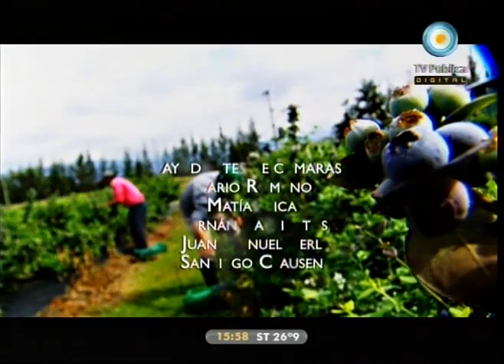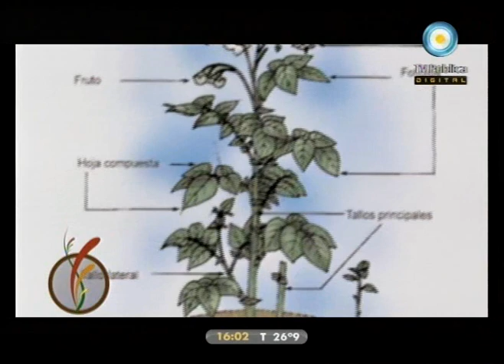Desde la tierra: Cosecha de papa 11-02-11 (1 de 4)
Conocemos la producción de papa en Buenos Aires, Catamarca y Jujuy: el proceso y la época de siembra, los equipos de riego, los distintos tipos de semilla de cultivo, el mercado de las papas orgánicas y toda la experiecia de quienes se dedican a su cosecha.